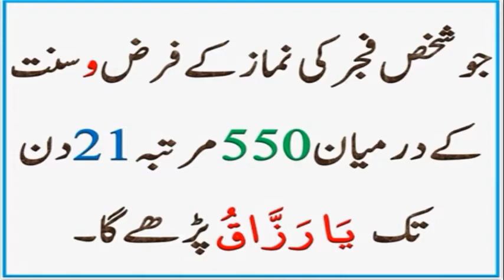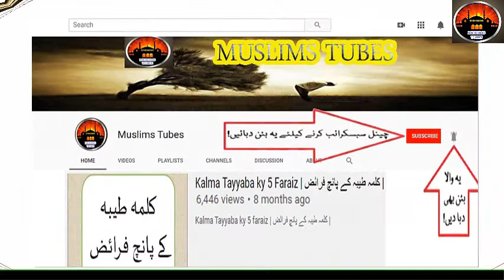Ya Razzaqo Ki Fazilat | Al Razzaq | Ya Razzaq Wazifa | یا رزاق | اسم مبارک یا رزاق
1 - || " Aao Quran Seekhain or Sikhaye " ||

بے روزگاری اور تنگی رزق آج کل ایک عام مسئلہ ہے، جو ہر دوسرے شخص کو درپیش ہے۔ اس سے نجات پانے کیلئے ایک خاص وظیفہ پیش کی جاتی ہے۔ اللہ عمل کرنے کی توفیق دیں.

جو شخص فجر کی نماز کے فرض و سنت کے درمیان 550 مرتبہ 21 دن تک یَا رَزَّاقُ  پڑھے گا۔

انشاء اللہ چند دنوں کے اندر اندر بے روز گاری  اور تنگی رزق سے نجات پائے گا۔